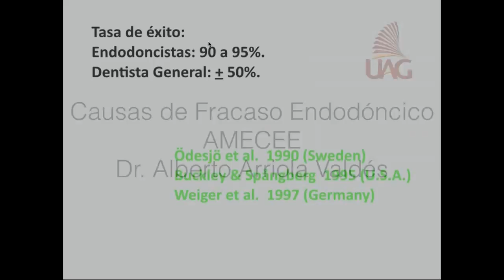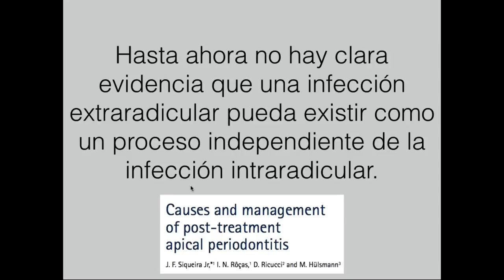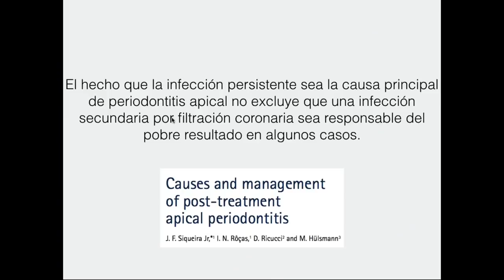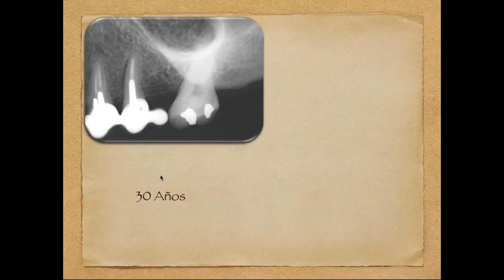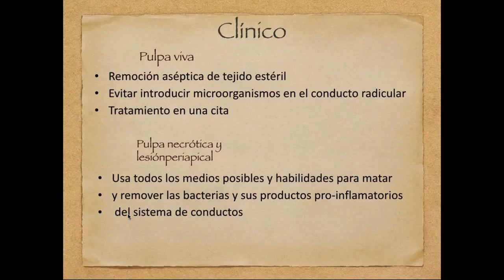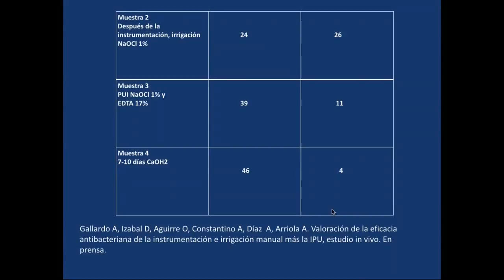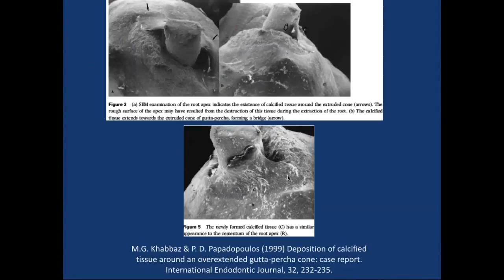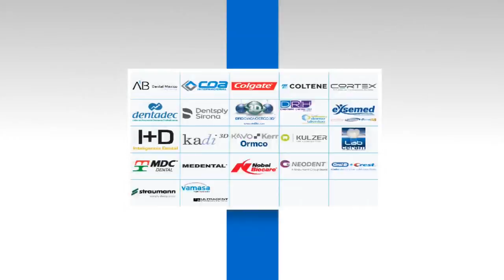508 SAVE 40 de AME | Dr. Alberto Arriola Valdez | Causas del fracaso en la Endodoncia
Grabación de la Conferencia gratuita por internet dictada en vivo el jueves 6 de abril 2017, por el Dr. Alberto Arriola Valdez
Asociación Invitada: AME - Asociación Mexicana de Endodoncia